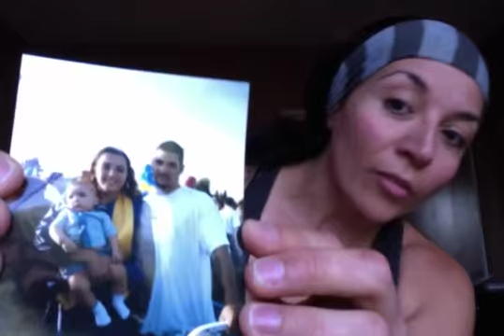"What being a teen mom taught me" How to persevere through adversity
Going through a tough time right now? If you are feeling like you can't see the light at the end of the tunnel you are not alone.

Hopefully my video will help inspire you to believe in yourself and never give up.

where the main discussion happens after the episode!